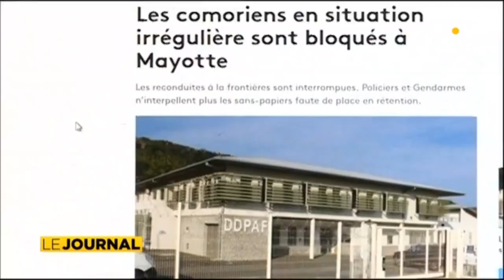immigration Pas de remise en liberté pour les "sans-papiers" retenus en zone d'attente